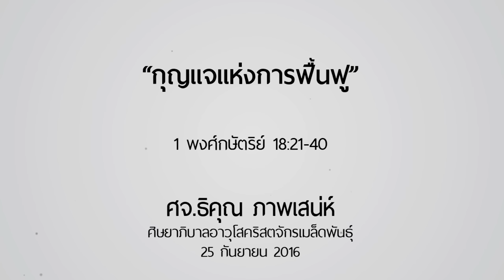คำเทศนา กุญแจแห่งการฟื้นฟู (1 พงศ์กษัตริย์ 18:21-40)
วันที่ 25 กันยายน 2016 โดย ศจ.ธิคุณ ภาพเสน่ห์
ศิษยาภิบาลอาวุโสคริสตจักรเมล็ดพันธุ์

1.เกิดขึ้นในเวลาที่เหมาะสมของพระเจ้า ( ข้อ36 )
2. เกิดการกลับใจใหม่จากบาป ( ข้อ30 )
3. เกิดจากการรื้อฟื้นความสัมพันธ์กับพระเจ้าขึ้นใหม่ ( ข้อ30 )
4. เกิดจากการจัดลำดับความสำคัญของชีวิตใหม่ (ข้อ30)
5. เกิดจากการถวายสิ่งมีค่าที่พระเจ้าเรียกร้องจากเรา (ข้อ 33)
6. เกิดจากการอธิษฐานอย่างจริงจังต่อพระเจ้า ( ข้อ 36-37 )